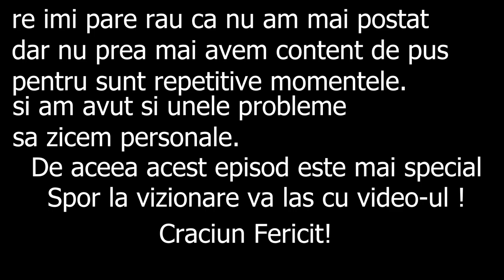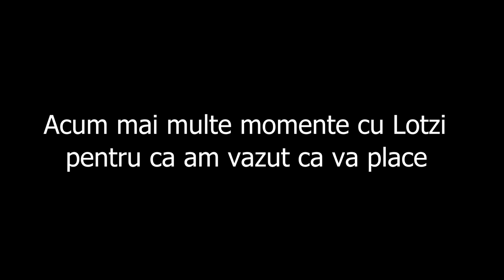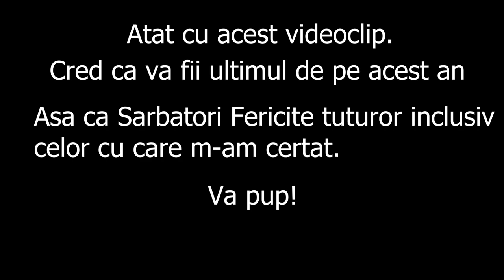FIVEM | Funny Moments 12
subscirbe baietiiii